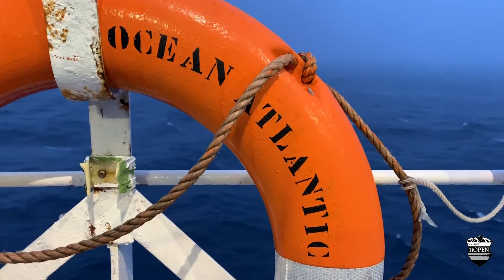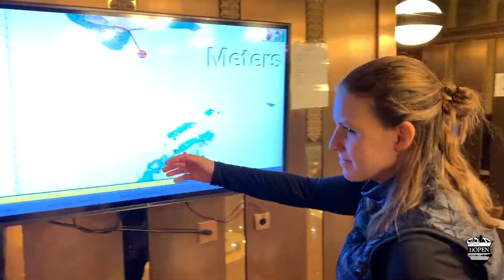E176: Crossing Drake Passage - Sailing to Antarctica!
The Crew are on their way to Antarctica! But to do so the must sail (well engine!) across the Drake Passage, a notoriously rough passage of water at the south end of Cape Horn (South America). Known for it's wild winds and huge swells, it was the site of many a shipwreck in the early history of European sea exploration. Even today with icebreakers, stabilizers and double hulled ships, it's still a body of water that induces a lot of sea sickness.

Erik wakes early as soon as the ship enters the passage and films the hazy sunrise before Viv joins him on deck for mysterious sighting of a barn owl... watch to find out what he was doing there and get settled into ship life ... this'll be a 2 day crossing!